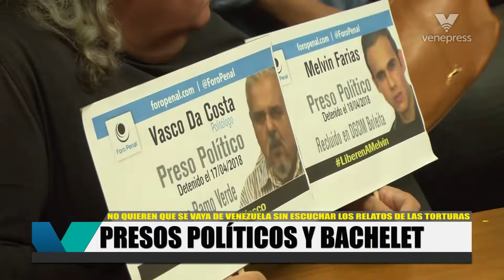Familiares de presos políticos quieren reunirse con Michelle Bachelet